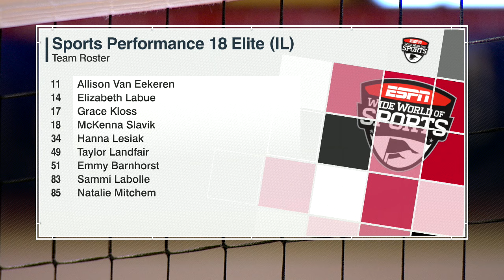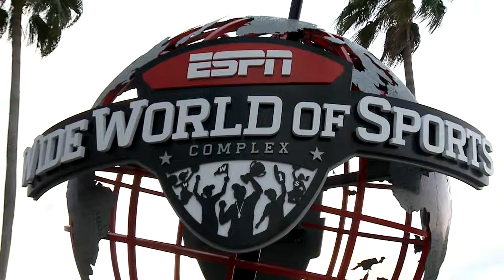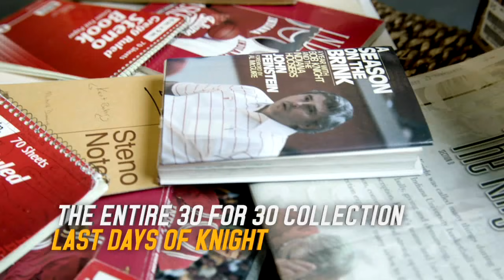2018 AAU Volleyball 18 Open Final: Asics Munciana vs. Sports Performance